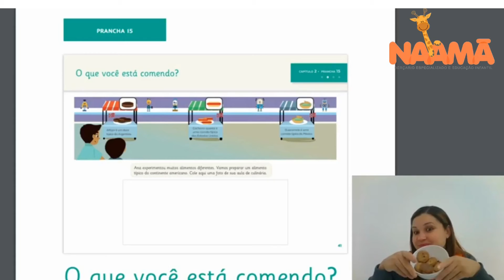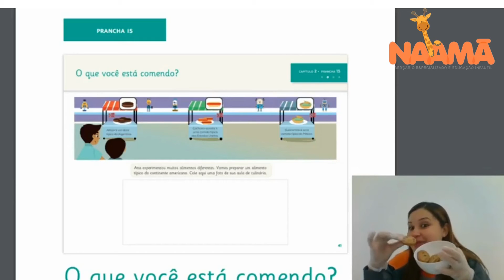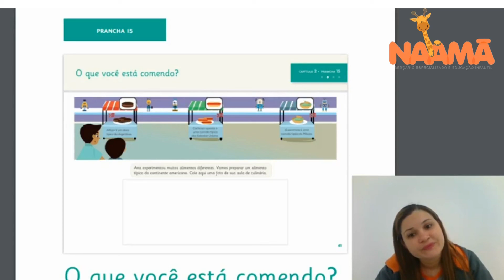6ª Aula Jardim II 18/05 Profª Liliana Ferreira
CULINÁRIA, COMIDAS TÍPICAS DE CONTINENTE AMERICANO